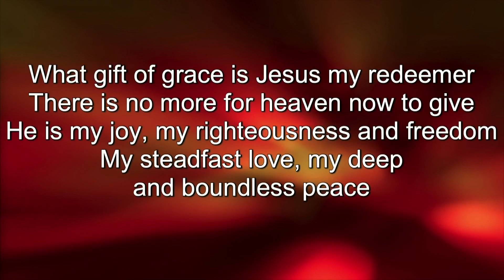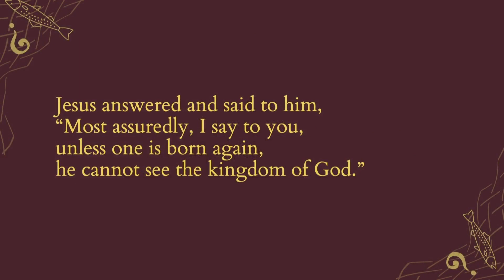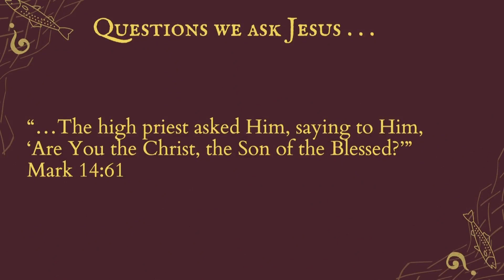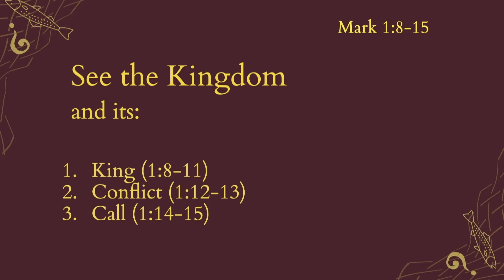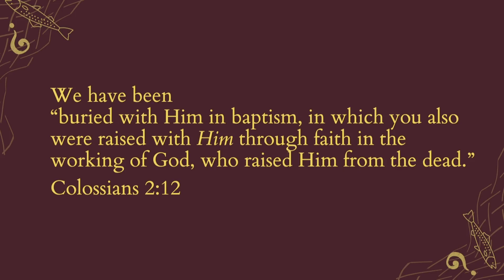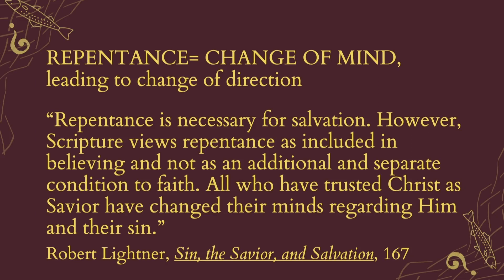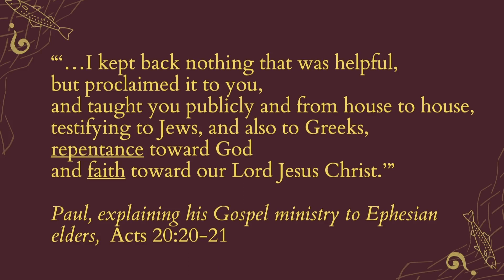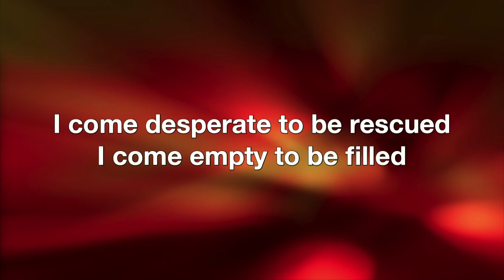Grace Bible Church Worship 2-20-22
"Jesus' Baptism"
Mark 1:8-15
Jim Woychuk